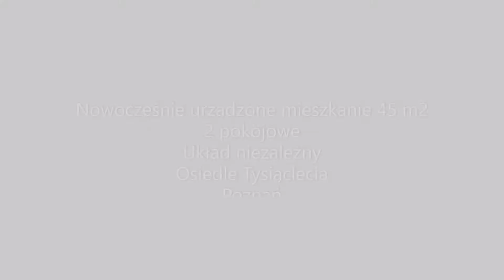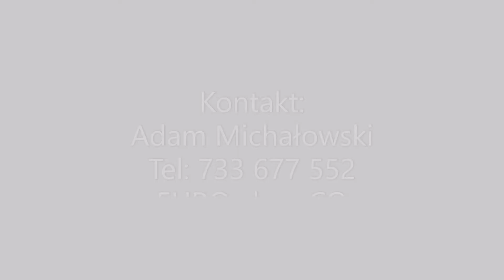Biuro Nieruchomości EURO-dom.CO przedstawia Mieszkanie świeżo po remoncie| 2-pokojowe| 45 m2